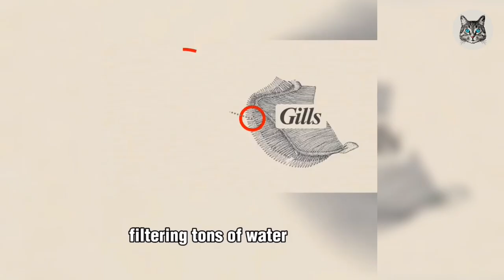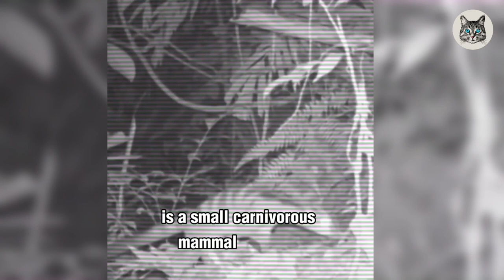Top 7 Most Unbelievable Creatures of the Natural World!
Title: "Discover the Top 7 Most Unbelievable Creatures of the Natural World!"

Description: Welcome to our fascinating YouTube video that will unveil the unbelievable wonders of nature! Join us as we embark on an exhilarating journey to explore some of the most remarkable creatures inhabiting our planet. Prepare to be amazed by the extraordinary qualities, unique adaptations, and jaw-dropping features of these incredible beings.

In this captivating video, we will introduce you to a curated selection of seven mind-boggling creatures that exist in different corners of the Earth. From the depths of oceans to the dense jungles and even the vast savannahs, these enchanting creatures will leave you in awe of the diversity and beauty of the natural world.

Each creature showcased in this video possesses extraordinary attributes that distinguish them from the ordinary. Witness extraordinary camouflage techniques, awe-inspiring shapes and colors, mind-bending abilities, and unparalleled survival instincts. Marvel at their exceptional physical features, be it their intricate patterns, majestic wings, venomous fangs, or extraordinary reproductive methods.

Our video brings these creatures to life through high-definition footage, expert narration, and fascinating facts. You'll discover how these creatures have evolved to adapt to their unique environments, how they interact with their surroundings, and the astonishing ways in which they thrive in their respective habitats.

Prepare to be captivated by the natural wonders that defy our imagination and challenge our understanding of the living world. Whether you're a nature enthusiast or simply fascinated by the mysteries of the animal kingdom, this video is guaranteed to leave you with a renewed appreciation for the astonishing creatures that share our planet.

Don't miss out on the opportunity to witness some of nature's most unbelievable and mesmerizing creations. So grab your popcorn, sit back, and embark on this spellbinding adventure into the realm of the seven most unbelievable creatures of the natural world!